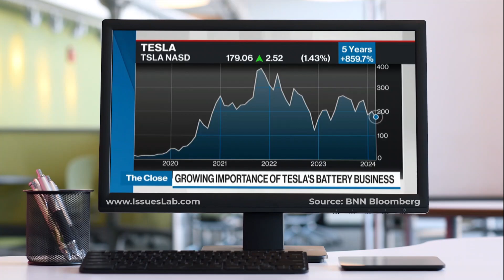Tesla's Rational Bull Case - Cars are Just 10% of Stock Valuation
Have you ever wondered how Tesla gets its stock valued?

This video examines how one institutional investment agency (Tom Narayank, RBC Capital Markets), rationally comes to their stock valuation.

- How much is Tesla's energy storage business worth?
- What is the driver of Tesla's profit growth in the coming years?
- How much is Teslas electric vehicle business worth?
- How much is Teslas solar business worth?
- How much is Tesla's full self driving intellectual property worth?
- How much is Tesla's NACS charging standard worth to Tesla stock price?
- How much is autonomous driving worth to Tesla's stock?
- When will the next big Tesla product get released that affects the stock price?
- How much is Tesla's (IP) intellectual property worth?

These are all questions this short video examines.

We recently put up a video of the Tesla Stock Bear case from Gordon Johnson which really seem to be full of misleading statements and personal opinions rather than facts.  This video looks at how much Tesla stock is really worth by someone with a rational large investment business that is not in a position to gain from his opinion.

0:00 Tesla's Battery Business Will Drive Growth In The Next Year or Two
0:25 How Much Is Each Part of Tesla's Business' Worth
0:45 Why Telsa is Worth $1 Trillion Dollars
1:00 Robotaxies Will Take Until 2040 to have True Level 4 Autonomy
1:25 Robotaxies and Autonomous Vehicles Worth Far More Than Just Driving
2:25 The Math - Robotaxies vs Self Driving vs Subscriptions To Autonomous Vehicles
2:55 P/E Multiples
3:21 Will EV Charging Make Telsa Money
3:55 Tesla and China Problems
4:29 When Will Tesla Release The Model 2 $25,000 EV
4:50 Outro